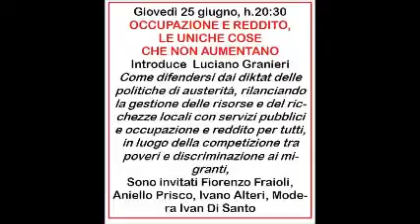OCCUPAZIONE E REDDITO, LE UNICHE COSE CHE NON AUMENTANO. Intervento di Aniello Prisco (3)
Giovedì 25 giugno: Frosinone per una città da serie A. OCCUPAZIONE E REDDITO, LE UNICHE COSE CHE NON AUMENTANO.Come difendersi dai diktat delle politiche di austerità, rilanciando la gestione delle risorse e del ricchezze locali con servizi pubblici e occupazione e reddito per tutti, in luogo della competizione tra poveri e discriminazione ai migranti,
Modera Ivan Di Santo. Intervento di Aniello Prisco